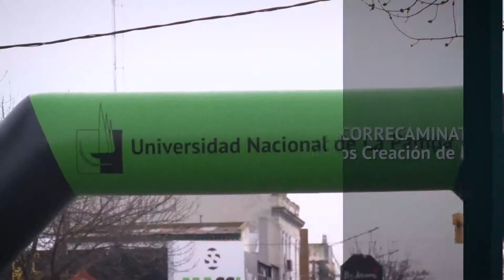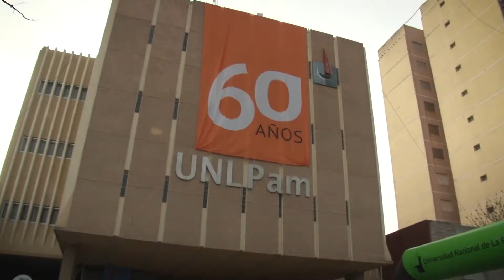Correcaminata 60 años de creación de la UNLPam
Más de 700 personas participaron de la Correcaminata realizada en Santa Rosa, en conmemoración de los 60 años de creación de la UNLPam